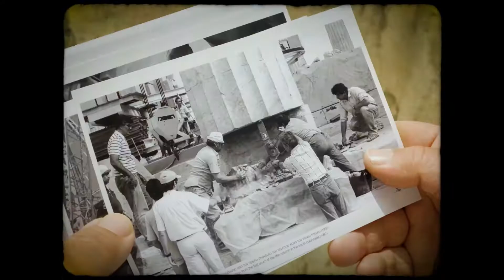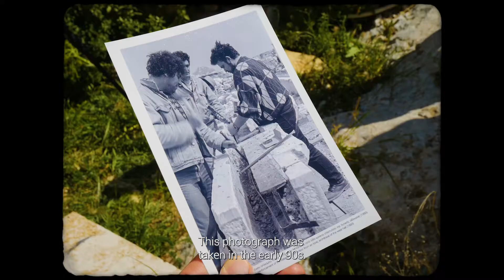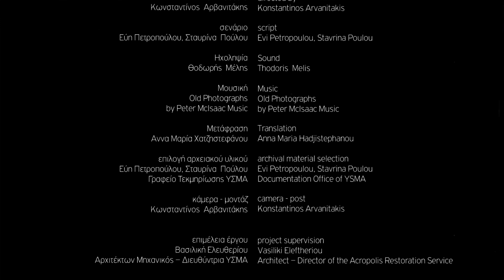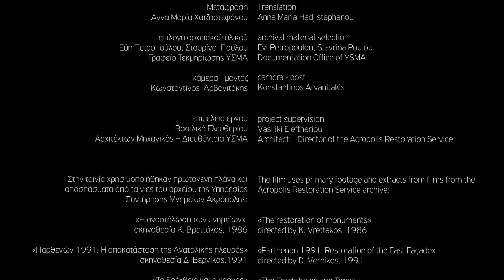short stories of restoration | μικρές ιστορίες αναστήλωσης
The film “Short stories of restoration” created by the Acropolis Restoration Service (YSMA) to accompany  the photographic exhibition “Chisel and Memory: the contribution of marble craftsmanship to the restoration of the Acropolis monuments” which is hosted at the Acropolis Museum from the 11th of June until the 31st of October 2019. The film uses footages of the audiovisual archive of the YSMA and the personal testimony of marble technicians who took part in the works, to shed light to the everyday life in the worksite, the contribution of marble craftsmen to the restoration works, and the emotions that they experience and share during the interventions.

Directed by: Konstantinos Arvanitakis | Script: Evi Petropoulou, Stavrina Poulou | Production Acropolis Restoration Service Ⓒ 2019